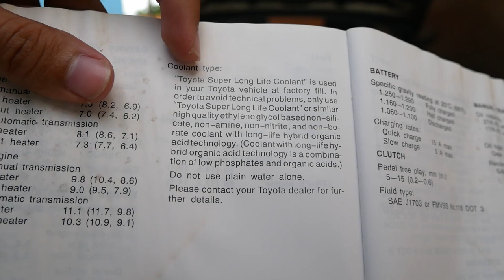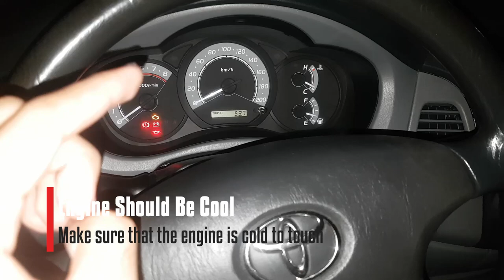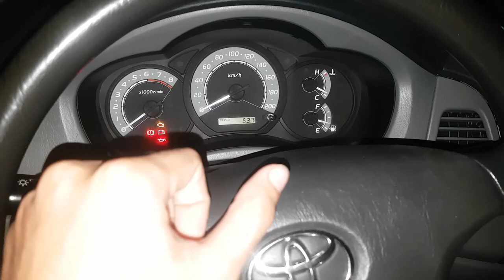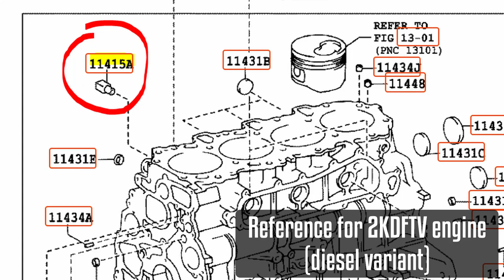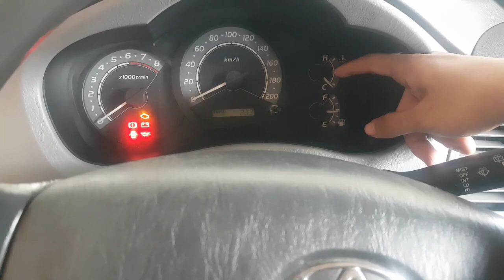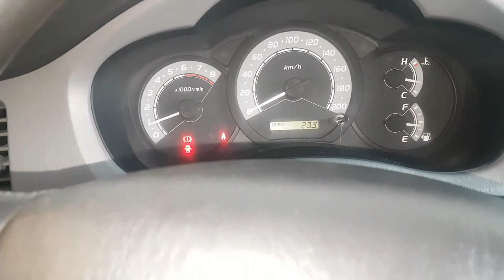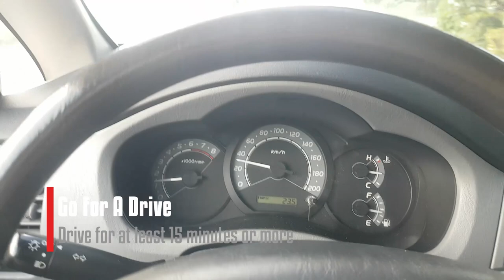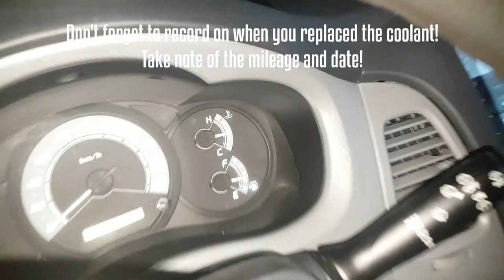How To Flush Cooling System | Change Coolant | THE EASY WAY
Learn how to flush your car's cooling system in this simple steps to prevent corrosion in the system! This method doesn't involve any special tools and doesn't require the removal of the thermostat in other to flush your car's old coolant. If you just want to change the coolant, then you could just drain and then fill it with your 50/50 pre-mixed coolant!

Here are some product links!

How To Flush Radiator
Radiator Flushing
Coolant Flush
Paano Mag Flush ng Radiator

Credits:
- Lower Third Titles designed and distributed by Saad Shah - Gargoyles At Work, 2020.